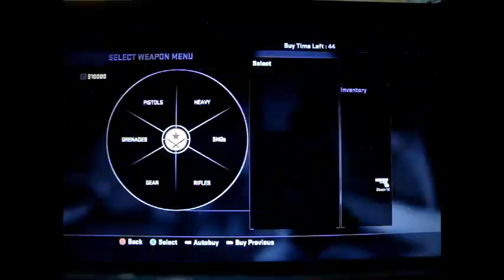CwaA 64-Counter-Strike: GO--lol This video is later than a ho fo sho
Whoops... Recorded on Sunday, rendered on Monday, and slacked off 'til today (Saturday). rofl sorryz bruz.

A'ight time to play some dat Counter-Strike: Global Offensive!!! This awesomely p00ntastic game by Valve and Hidden Path Entertainment. (Obviously on the Xbox 360 because ancient computers are stupid. Also recorded by a camera lmaoooooo.) lolol

But yeah, I play some Classic Casual Hostage Mission and totally poop on some people lolol.

OMG this took my an hour to uploaddddddddd. Y U NO IS SMALL, FILE?!??!?

Official Sounding Stuff---\/
Background music: Robot Boy from A Thousand Suns by Linkin Park. I do not intend to infringe any copyrights. All rights to the artist and associated personas.